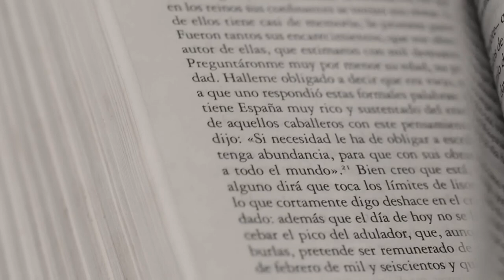أسرار السباق الفضائي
استعد لاصطدام فضائي ملحمي يتجاوز الحدود ويدفع البشرية إلى حدود جديدة! في هذا الفيديو الرائع على YouTube بعنوان "السباق الفضائي المرتقب: الولايات المتحدة ضد الاتحاد السوفيتي"، نغوص رأسًا على عقب في المسابقة الشيقة التي حددت عصرًا وشكلت مستقبل استكشاف الفضاء. 🌌

ارجع في الزمن إلى منتصف القرن العشرين، فترة تصاعدت فيها التوترات السياسية بين الولايات المتحدة 🇺🇸 والاتحاد السوفيتي 🇷🇺. بينما كان العالم يحتفظ بأنفاسه خلال الحرب الباردة ❄️، نشبت معركة ذات رهانات عالية فوق رؤوسنا - منافسة ستغير فهمنا للكون إلى الأبد. 🔥

مع لقطات أرشيفية مرتبة بعناية وتحليل خبراء، يستكشف هذا الفيديو السباق الشرس للفوز بالفضاء. شاهد اللحظات الأيقونية، من أول الأقمار الاصطناعية 🛰️ إلى المهمات المأهولة المبتكرة 👨‍🚀، حيث سعت كل قوة عظمى للتفوق على الأخرى بعرض جريء للبراعة التكنولوجية. ⚡

استمتع بالإثارة والأدرينالين أثناء إعادة تجربة إطلاقات قلبت الدماء وأبعدتها عن مشاريع ميركوري وفوستوك وأبولو. تعجب من شجاعة الرواد الفضاء والكوسموناوت الذين جرأوا على المغامرة في المجهول، دافعين حدود الإنجاز البشري وملهمين الأجيال للحلم بما هو أبعد من حدود الأرض. 🌠

لكن السباق الفضائي لم يكن مجرد معركة للهيمنة. إنه ش

اهد على روح الإنسان التي لا تقهر، ويعرض السعي المتواصل للمعرفة والقدرة اللامحدودة على الابتكار. خلف الكواليس، غيّرت العقول البراقة والمهندسين المبدعين فهمنا للصواريخ 🚀 وميكانيكا المدارات 🌐 وتصميم السفن الفضائية. 🛸

استعد للغوص في القصص الخفية والحكايات القليلة المعروفة، وتسليط الضوء على الانتصارات الغير مروج لها والتحديات القلبية التي واجهتها كلتا الدولتين. اكتشف الشخصيات المحورية التي قادت الهجوم، مثل يوري جاجارين ونيل أرمسترونغ وسيرجي كوروليف، وتعرف على الابتكارات التكنولوجية التي غيرت مسار استكشاف الفضاء البشري إلى الأبد. 🌍🔭

"السباق الفضائي المرتقب: الولايات المتحدة ضد الاتحاد السوفيتي" ليس مجرد حساب تاريخي؛ إنه رحلة غامرة تثير شرارة الفضول والدهشة. سواء كنت مهتمًا بالفضاء 🌌 أو عاشقًا للتاريخ 📚 أو مجرد مسحوبًا من غموض الكون، سيشعل هذا الفيديو خيالك ويترك لك تقديرًا جديدًا لجرأة وابتكار الجنس البشري. 🤩

انضم إلينا ونغامر خارج حدود الأرض ونستكشف حكاية مذهلة للسباق الفضائي - قصة ترنّم من خلال الزمن وتذكرنا أن السعي للمعرفة لا يعرف حدودًا. لا تفوت هذا التصادم الاستثنائي بين قوتين عظمتين في معركة دفعت البشرية نحو النجوم. اضغط على تشغيل ▶️ وابدأ مغامرة كونية لا تُنسى! 🚀✨